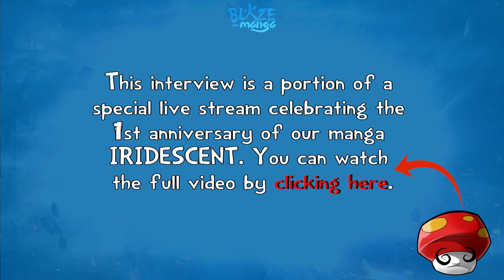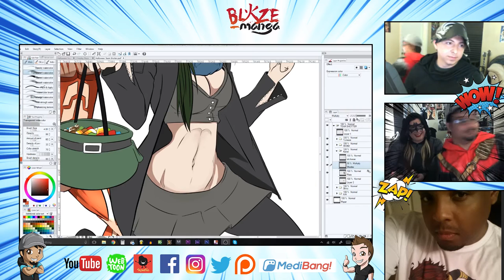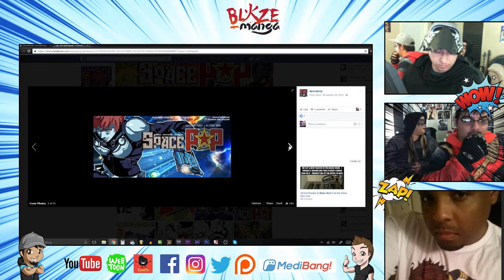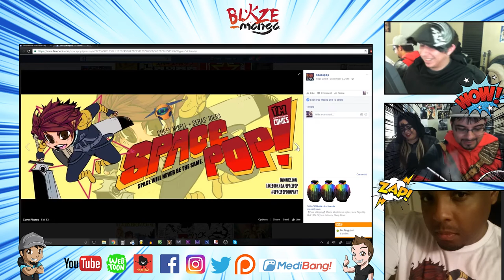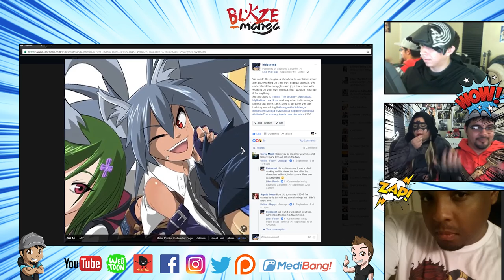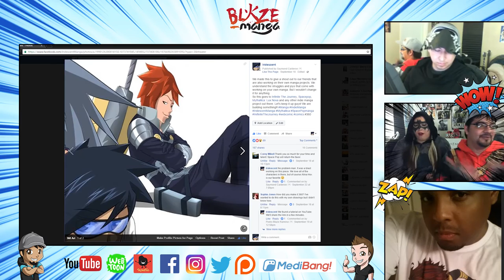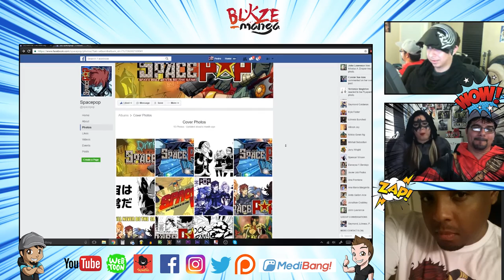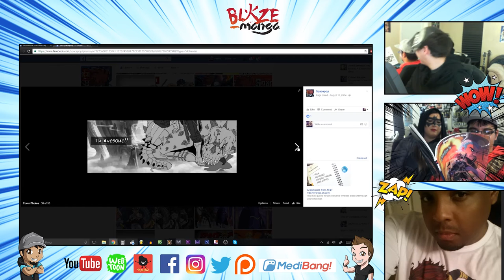Space Pop creator Corey Mikell INTERVIEW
In this video we show you an inter view to manga/comic  writer Corey Mikell creator of Space Pop. Enjoy!

SUPPORT US!